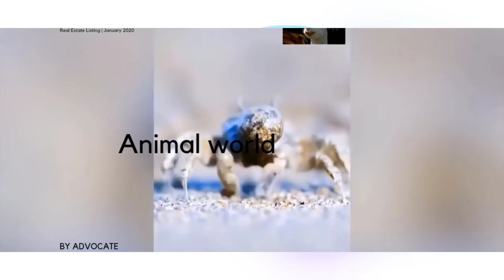funny Animals|relaxation video|Animal videos|Cat video|Dog video